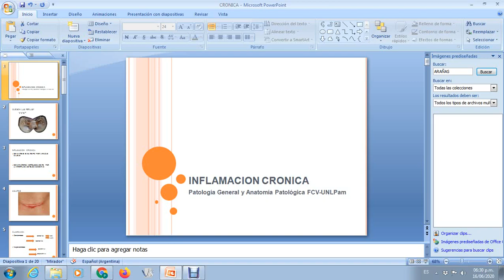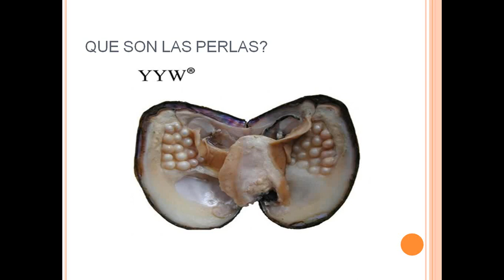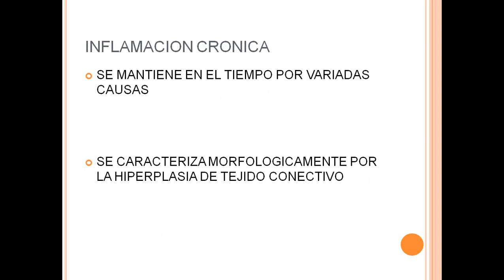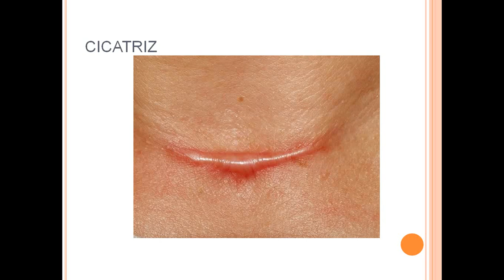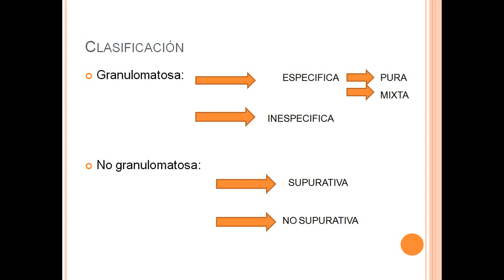INFLAMACIONCRONICA1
GENERALIDADES Y CLASIFICACIÓN